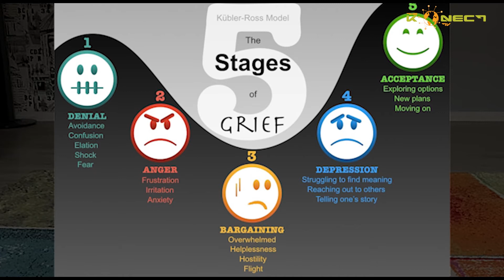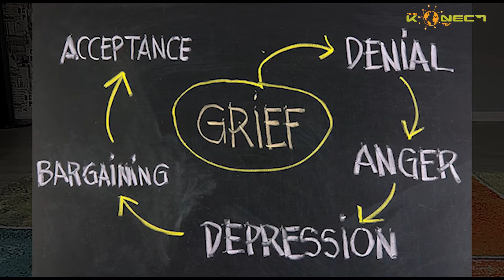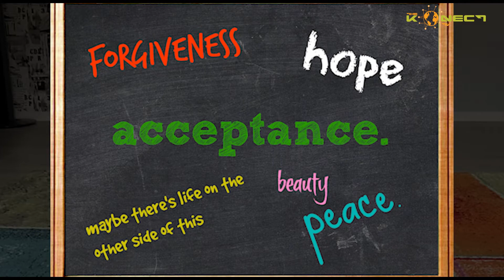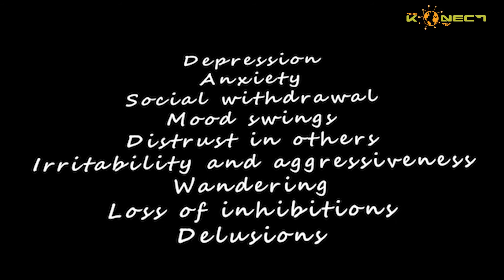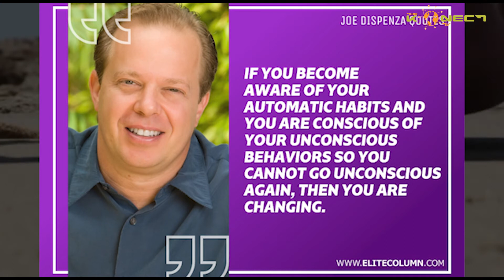WizeUp Kona SN1:EP:3 Oh No This Can Not be happening😔😔!!!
We Discuss a few Tips on how to Live a better Life in the Pandemic and any other Difficult moments in life and maintaining a healthy Mental space.

IG&FB thekonecttv